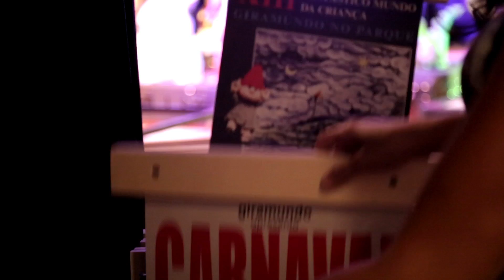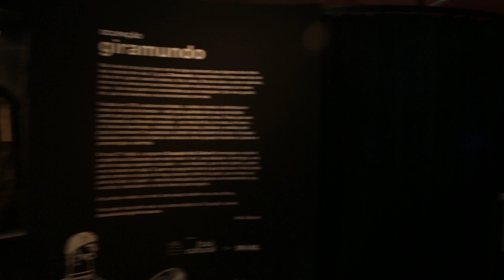Ocupação Giramundo (2014) - Making of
Making of da montagem da Ocupação Giramundo, no Itaú Cultural, em São Paulo.

Que energia move marionetes construídas de madeira, pano e resina? Como elas nascem e como ganham personalidade? Em sua 21ª edição, o programa Ocupação Itaú Cultural mergulha num universo lúdico e realiza uma viagem pela trajetória do grupo Giramundo.

Com curadoria de Beatriz Apocalypse, Marcos Malafaia, Ulisses Tavares e Itaú Cultural, a Ocupação Giramundo fica em cartaz entre 29 de novembro e 11 de janeiro de 2015, no Itaú Cultural.

Créditos:
Produção Audiovisual: Jahitza Balaniuk
Vídeo: Aperes Fotografia